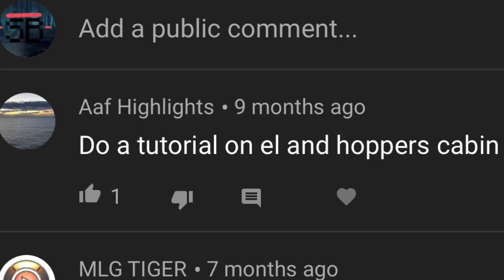How to build Hopper and Elevens cabin part 1